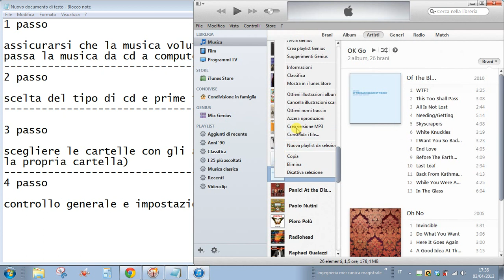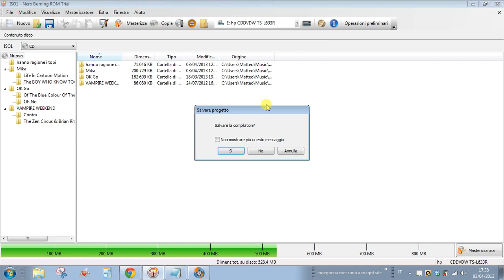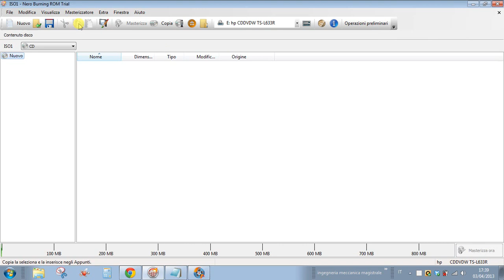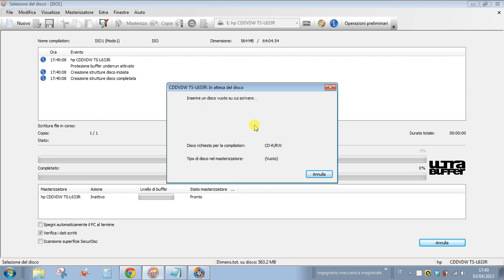Tutorial Creare cd mp3 con Nero Burning Rom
Passo passo come creare un cd mp3 che abbia cartelle distinte per ogni Album (i lettori leggeranno solo le cartelle degli album e quindi riprodurranno musica suddivisa solo per album e non per artista) e come trasformare un cd audio in cd mp3(prima parte del video).

The first part is fundamental : it converts songs to mp3. In the second part,  Nero software is used to organize your music into folders (ie Albums in my case) so that, if the mp3 player can do it, you can jump directly from one album to another.

Di seguito il link per la versione di prova di Nero Burning Rom (free-trial version):